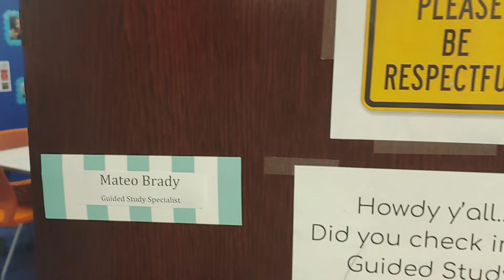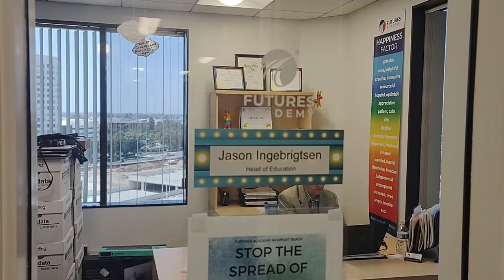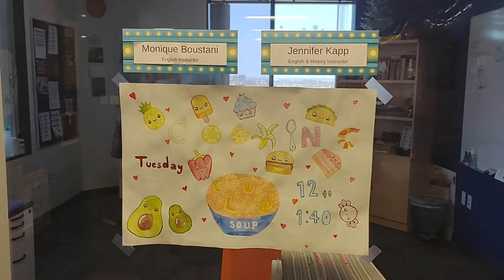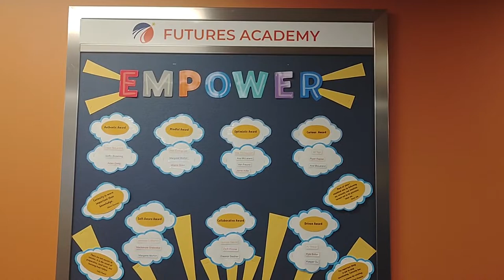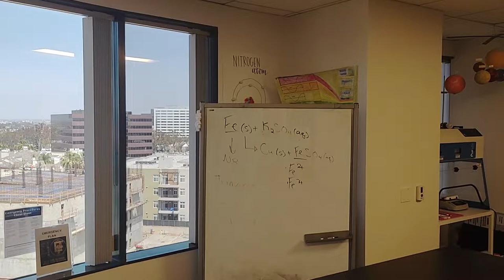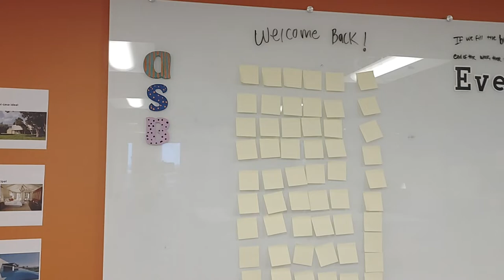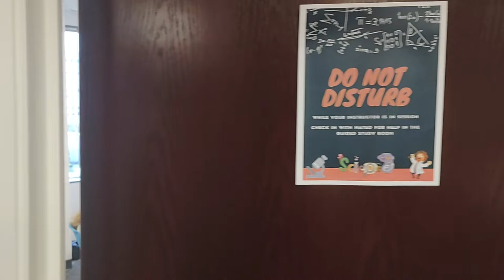Futures Academy Campus Walk Thru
Take a virtual walk thru of a Futures Academy campus to view classrooms, common spaces, the Guided Study, student artwork, and more. This tour gives you a glimpse into our vibrant school environment.